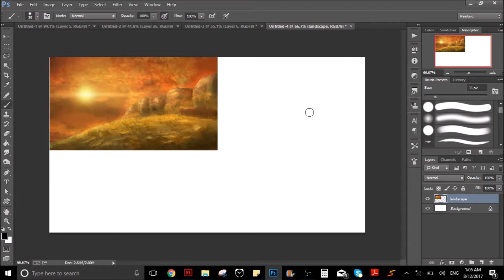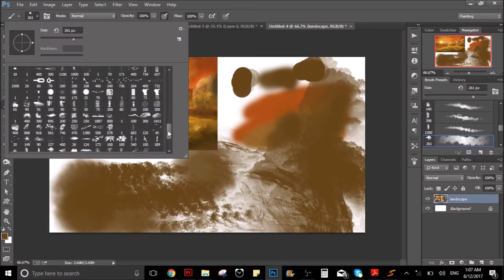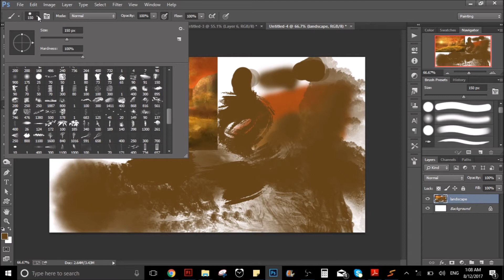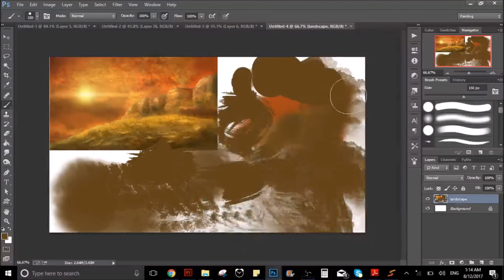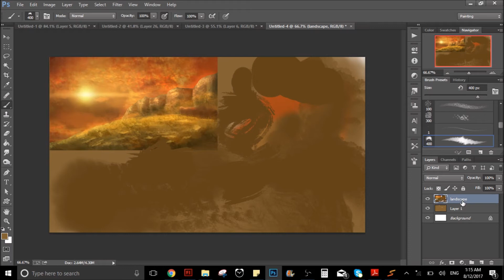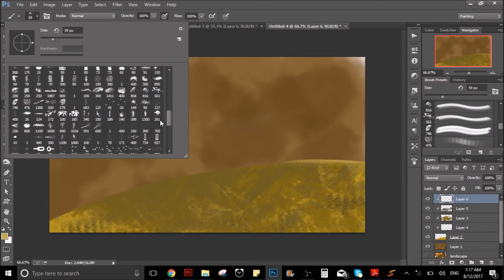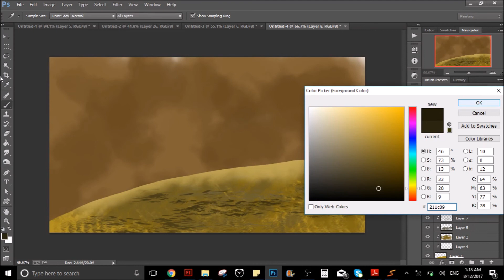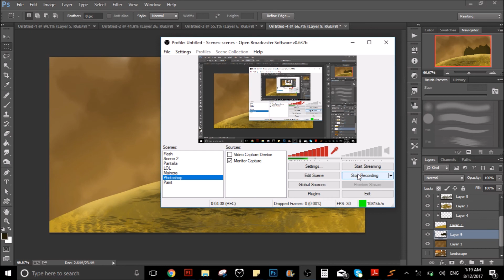Por que eres malo pintando paisajes / Como pintar paisajes en photoshop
En este tutorial te explico un error que puedes estar cometiendo y que hace que seas malo pintando paisajes en Photoshop, y te enseño como hacerlo bien